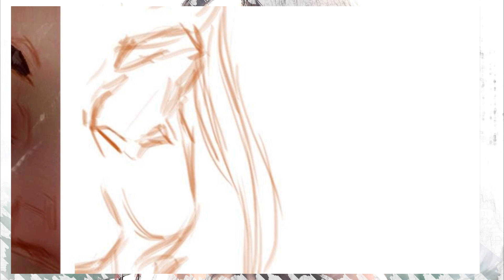Thiago Moura Januário - digital painting as a new stage in the development of art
Welcome friends!
Today we want to introduce you to a young digital artist from Brazil, Thiago Moura Januário. The artist was greatly influenced by the works and artists of traditional fine arts, he was fascinated by realism, as well as the aesthetics of traditional painting, acrylic, oil. Today, digital painting is gradually becoming part of our everyday life, we can meet it everywhere in games, various labels, posters, video clips. Bright, color-saturated paintings by the artist with high detail attract admiring glances and cannot leave anyone indifferent. In this video, let's get to know Thiago Moura Januário better.
Who has not subscribed to the channel yet - please subscribe and feel free to write your comments about what you think about the artist, his work and the format of our video.
Ahead of us is waiting for a lot of interesting things - let's go!
Look further and enjoy!

We will be very grateful for your contribution to the development of the channel.